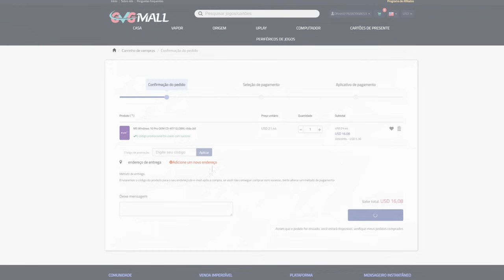A SONY ESTÁ COM MEDO! Playstation PERDEU BILHÕES De DÓLARES POR FALTA De Exclusivos e VENDAS Do PS5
5- Deveria ter acessado se você quisesse uma chave OEM barata e genuína!